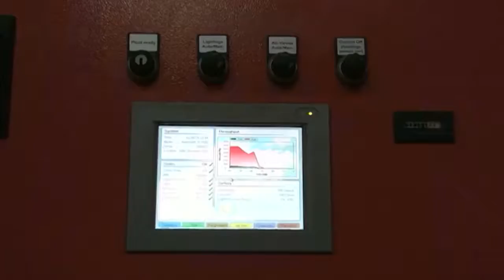Как утилизируют мусор в Нью-Йорке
В Нью-Йорке на заводе по переработке твердых отходов перерабатывают 20 тонн мусора в месяц